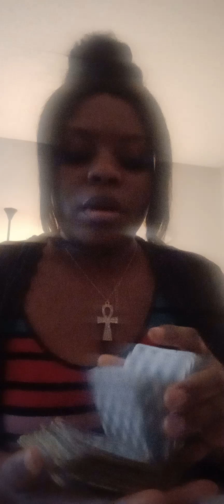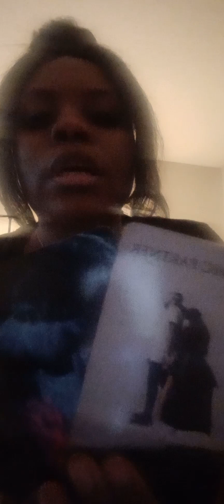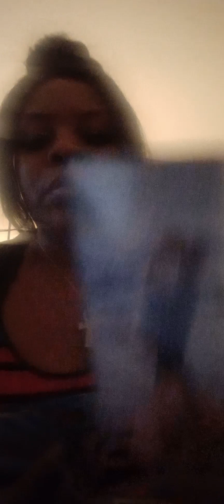Pisces: The truth always come to light cant fake it for too long and the circus begins!!!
2 straight yes or no questions  $32.00
52.00 4 card spread